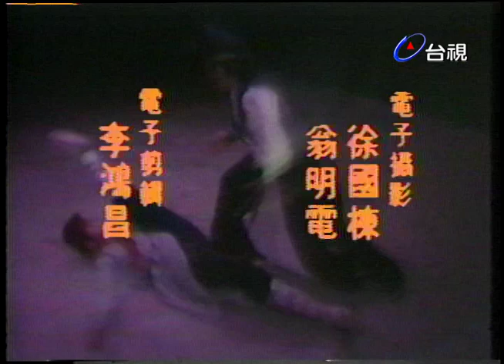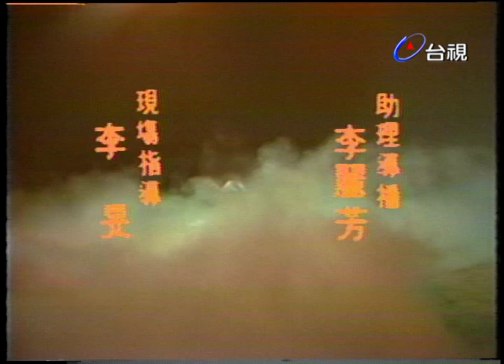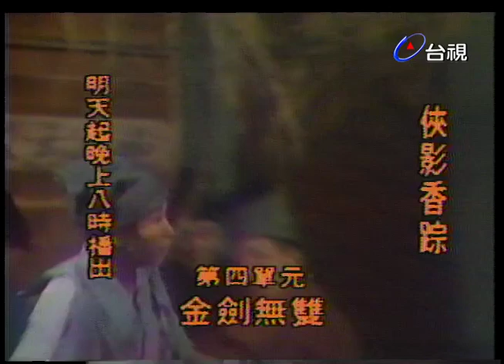俠影香蹤 楊娥酒店(下) 鄭佩佩主演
武術指導陳雷（陳震雷）

【俠影香蹤】是息影八年的鄭佩佩，第一次演電視劇。本劇是為鄭佩佩編寫的單元劇集，每三集自成一個獨立單元，鄭佩佩在這十個單元中，以各種不同造型的角色出現。